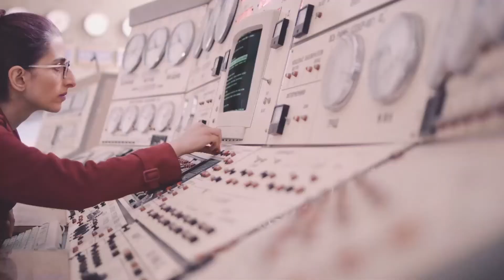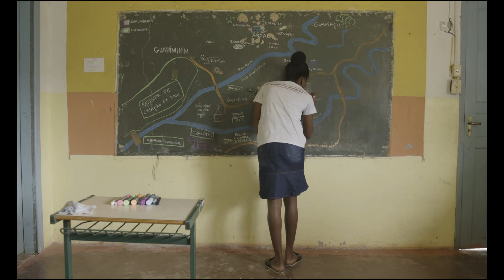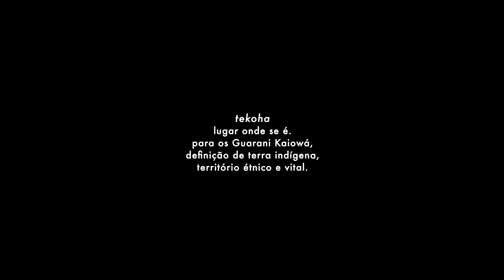Competição Brasileira de Curtas | É Tudo Verdade 2022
A Competição Brasileira de Curtas-Metragens está disponível até 10/04 na plataforma

Sessões presenciais em 02 e 03/04 no Instituto Moreira Salles - IMS de São Paulo e Rio de Janeiro.